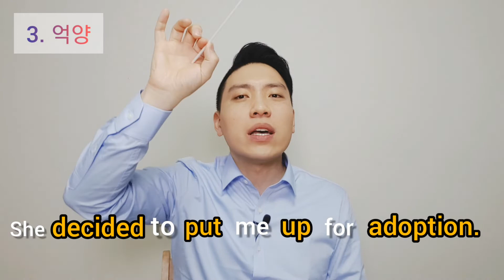[Day11] Put me 발음은 [품미]?